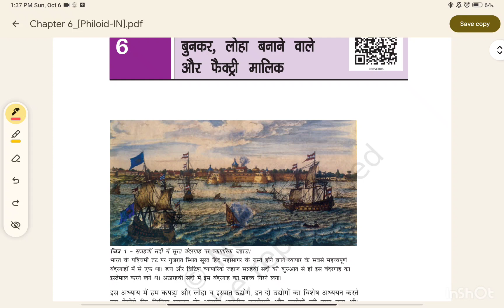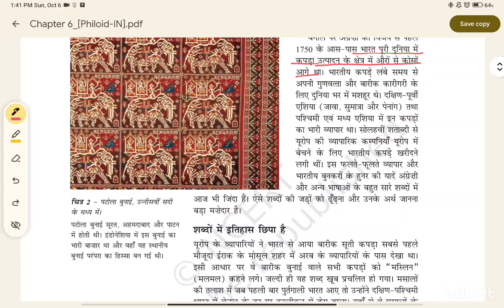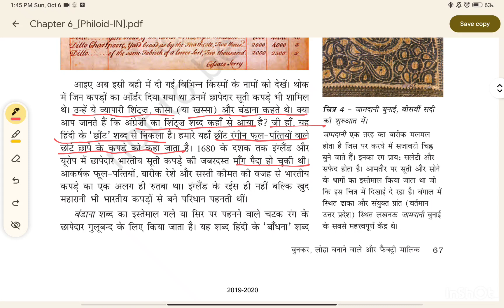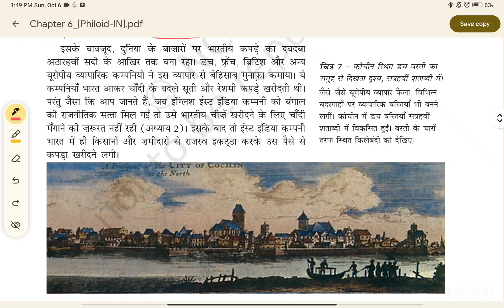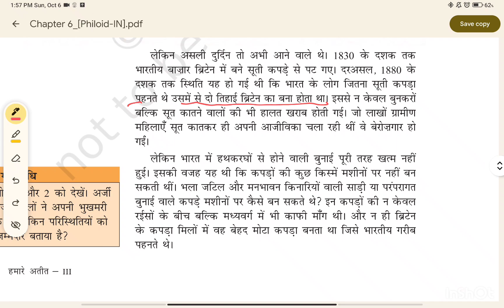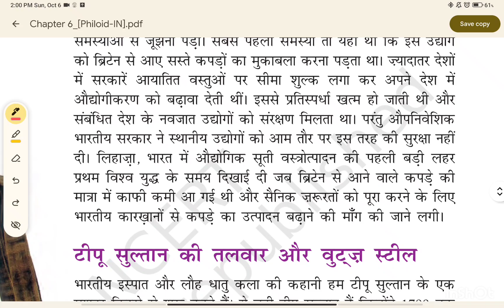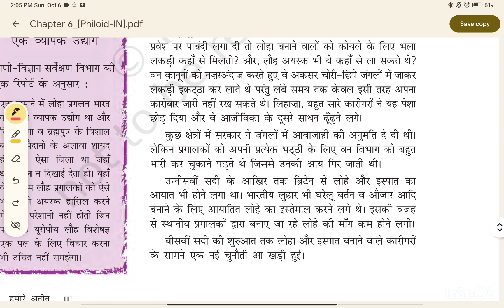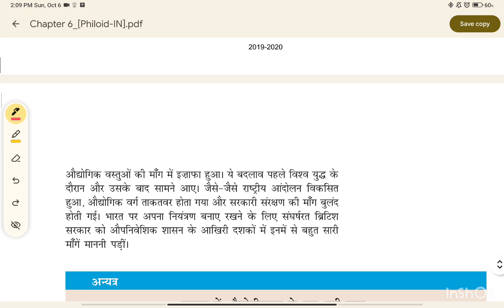CLASS 8 NCERT HISTORY LESSON 6 बुनकर ,लोहा बनाने वाले और फैक्ट्री मालिक